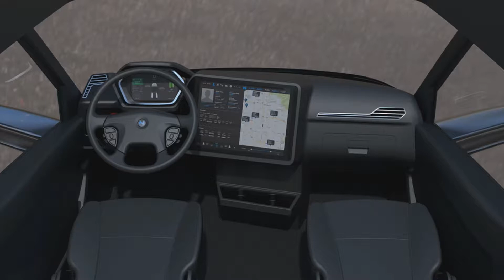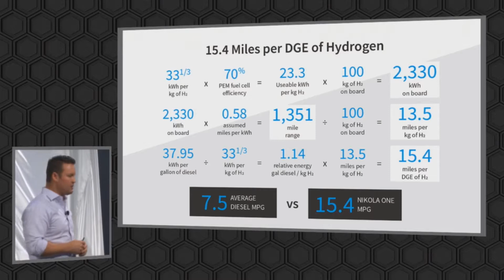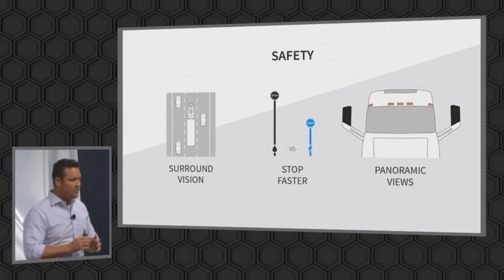Camion a idrogeno, Nikola One